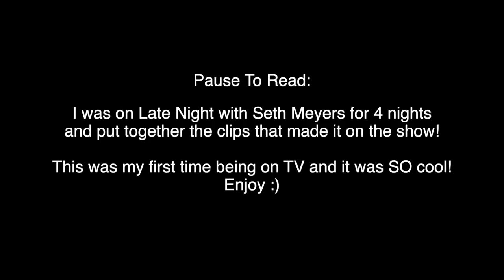I WAS ON TV!!! Late Night with Seth Meyers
About Me:
Hey Everyone! On this channel you will find my music, covers, collabs, live sets, medleys, behind the scenes footage, vlogs, Q&A videos, and so much more. I hope you enjoy!
WARNING...you will leave feeling happy and inspired. Watch at your own risk~Love you all!

Proud Endorser For:
-SJC Drums, Zildjian, Remo, Roland, DW, Ultimate Ears